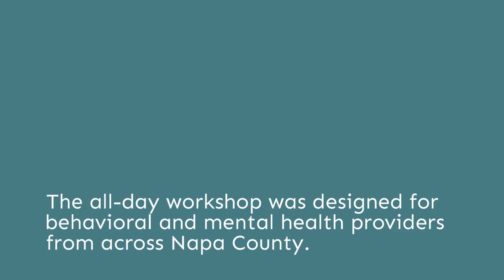Monday Minute - Behavioral Health "FACT" Training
This all-day workshop included mental and behavioral health staff from throughout Napa County, hosted by OLE Health at the new Napa Valley Vintners South Napa Campus.